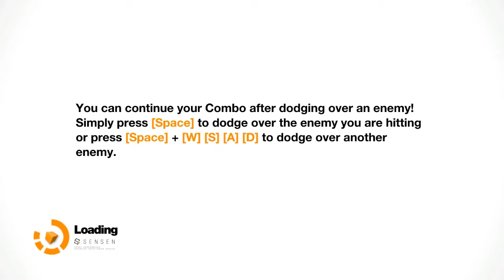Let's Play Remember Me Part 6